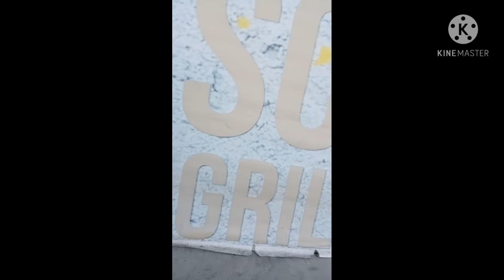The 3 years old boy beat 600 meters in 30 seconds!!